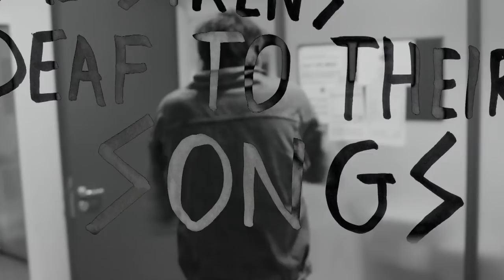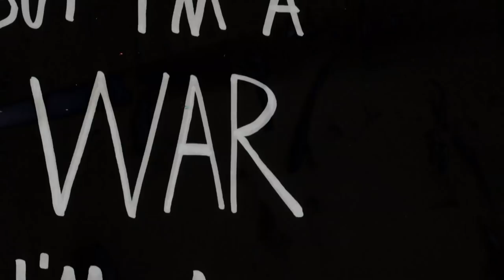Black Box Revelation - War Horse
Taken from the album Highway Cruiser

Images shot by Tim Paternoster and AB productions at BBR's sold out show at Ancienne Belgique, February 20, 2016

Edit by Niko Himschoot